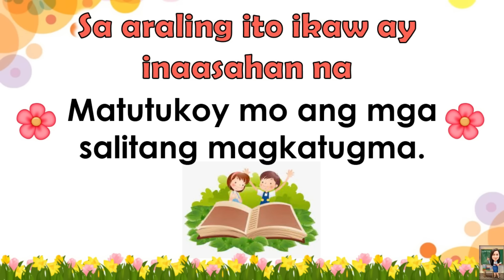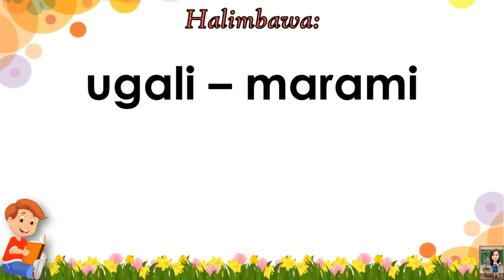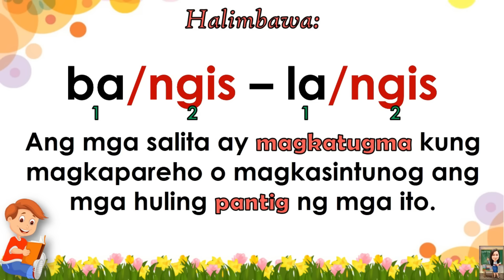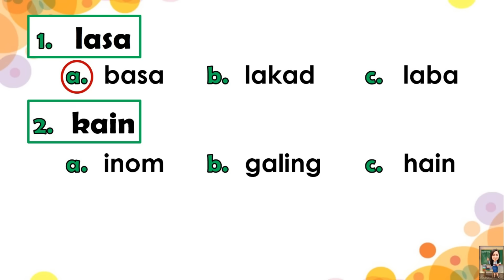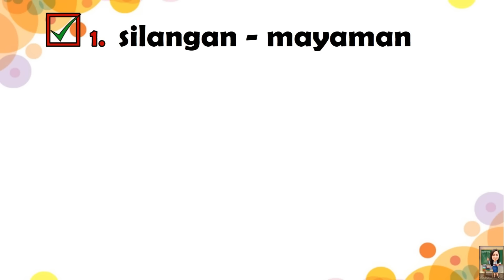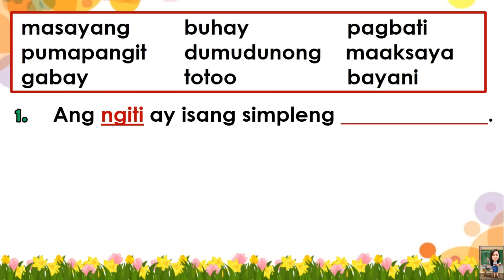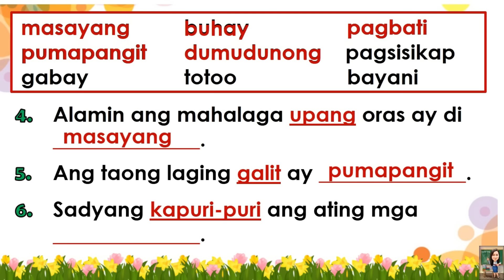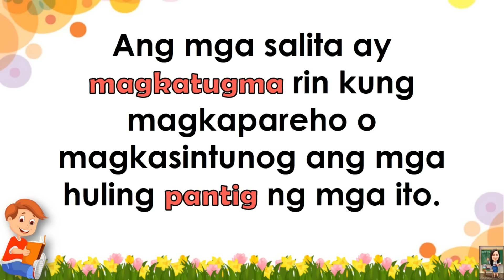FILIPINO 3 || QUARTER 2 WEEK 4 | MGA SALITANG MAGKATUGMA | MELC-BASED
FILIPINO 3 || QUARTER 2 WEEK 4 | MATUKOY ANG MGA SALITANG MAGKATUGMA | MELC-BASED